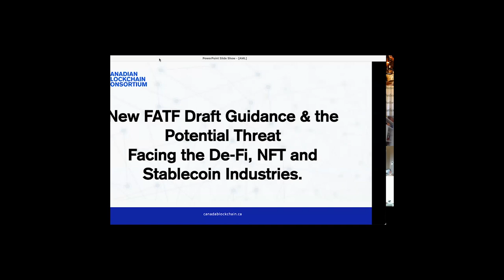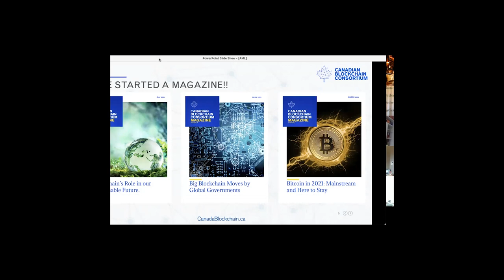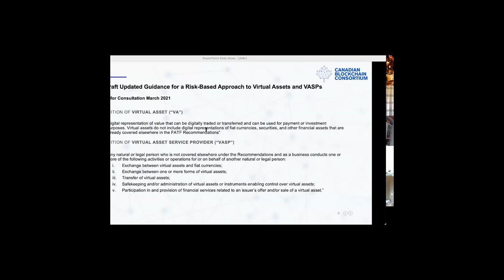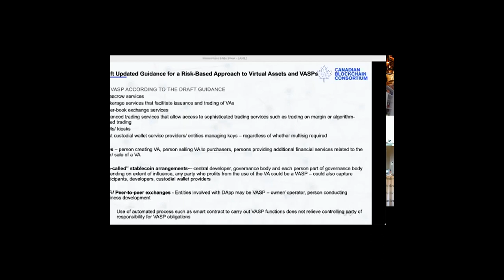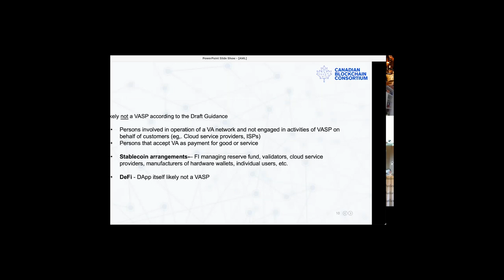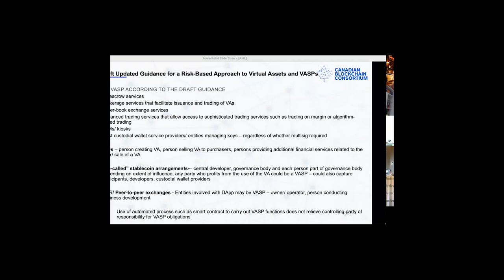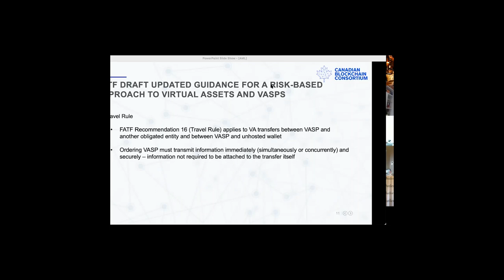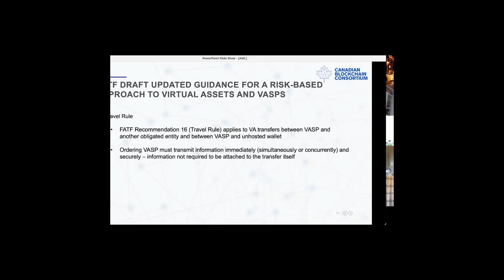cryptocurrency and anti-money laundering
Canada’s leading experts on cryptocurrency and anti-money laundering discuss how the draft guidance is out of touch with the realities of the defi and NFT space and why, if the guidance is adopted by governments, it could severely obstruct a transformative industry that has only just begun.

The Financial Action Task Force (FATF), a global anti-money laundering watchdog, released draft guidance on March 19, 2021, that, if adopted, could pose a significant threat to certain areas of the crypto industry, including defi, the booming NFT space and stablecoins. FATF purports to offer clarification on what constitutes a Virtual Asset Service Provider, provides additional guidance on the “risks” related to peer-to-peer transactions, and provides additional guidance for the public on the implementation of the “travel rule,” among other things.

Koleya Karringten - Founder - Absolute Combustion International Inc.
Ana Badour - Partner - McCarthy Tétrault
Melissa Smith - Partner - Borden Ladner Gervais LLP (BLG)
Matthew Burgoyne - Partner - McLeod Law LLP
Amber Scott - Chief Compliance Ninja - Outlier Solutions